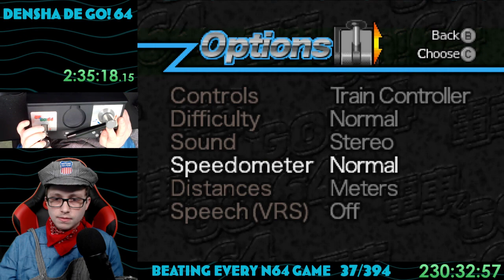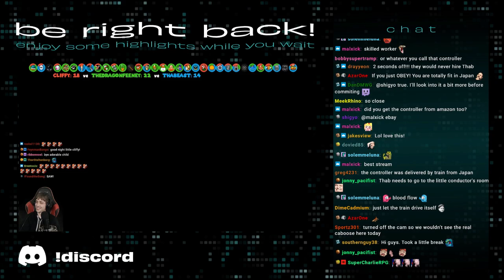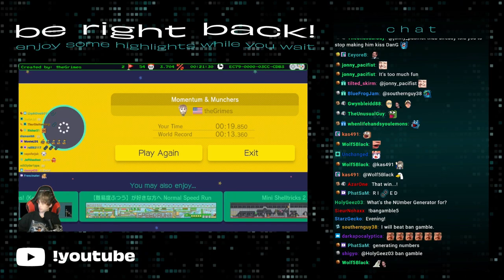Thabeast Plays Densha De Go! 64 part 1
90 pesos